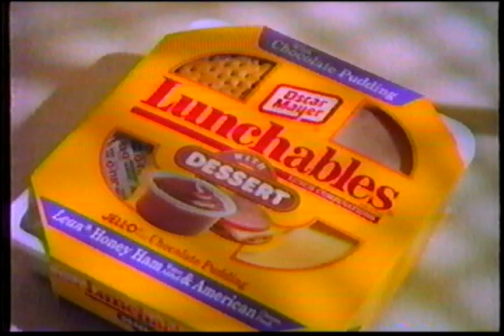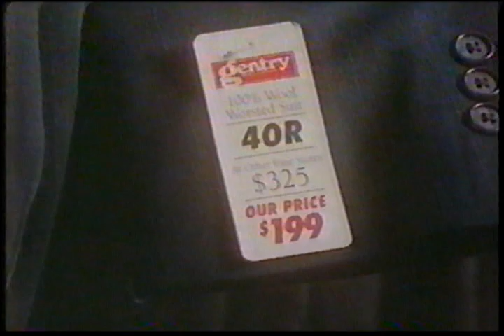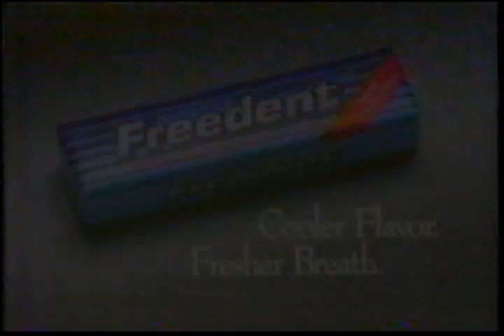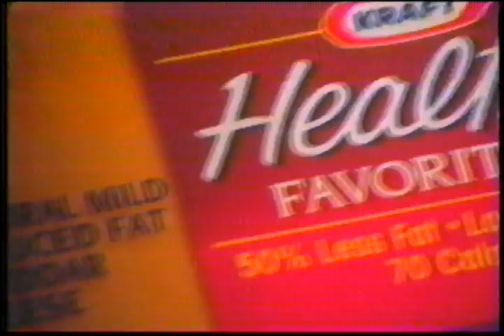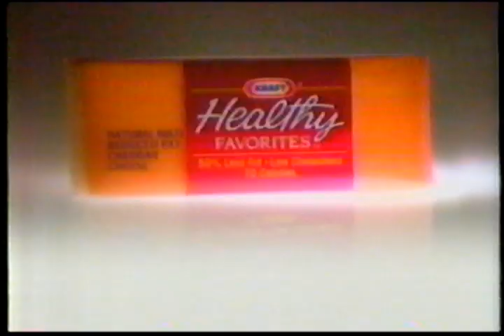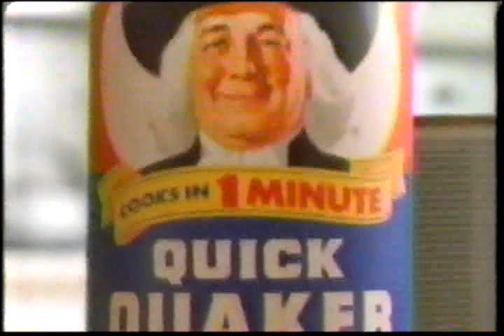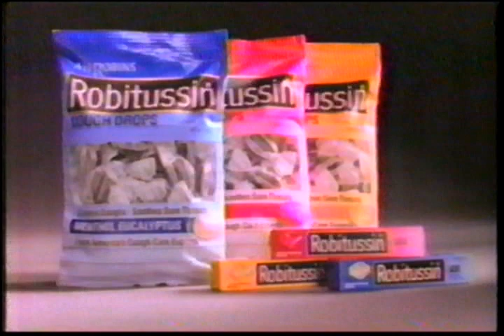NBC Commercials November 16, 1992 Volume 1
Commercials aired during the Today Show